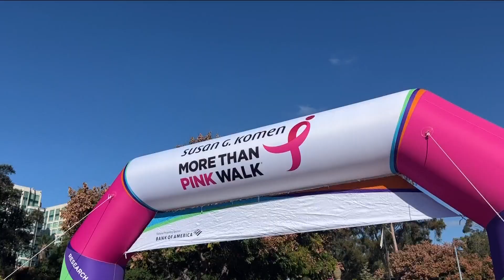Susan G. Komen 'More than Pink' Walk | Breast Cancer Awareness Month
or call 1-877 GO KOMEN.

Susan G. Komen is the world’s leading nonprofit breast cancer organization, working to save lives and end breast cancer forever. Komen has an unmatched, comprehensive 360-degree approach to fighting this disease across all fronts and supporting millions of people in the U.S. and in countries worldwide.  We advocate for patients, drive research breakthroughs, improve access to high-quality care, offer direct patient support and empower people with trustworthy information. Founded by Nancy G. Brinker, who promised her sister, Susan G. Komen, that she would end the disease that claimed Suzy’s life, Komen remains committed to supporting those affected by breast cancer today, while tirelessly searching for tomorrow’s cures.